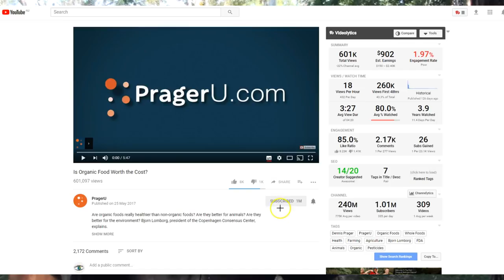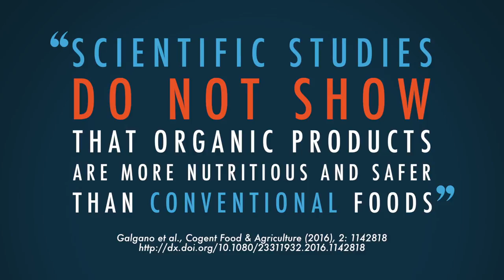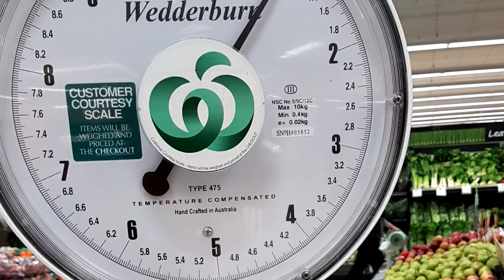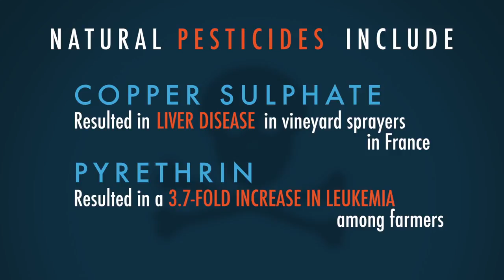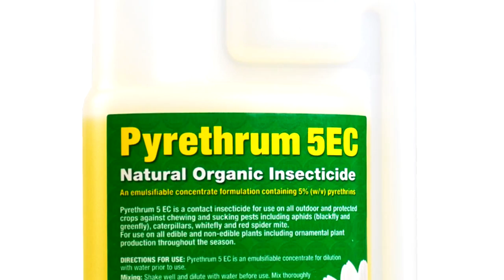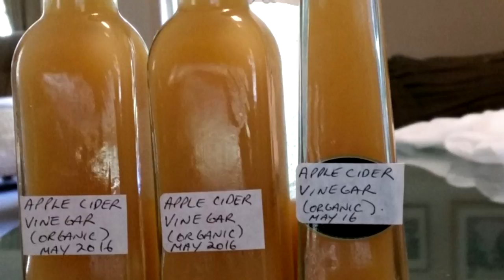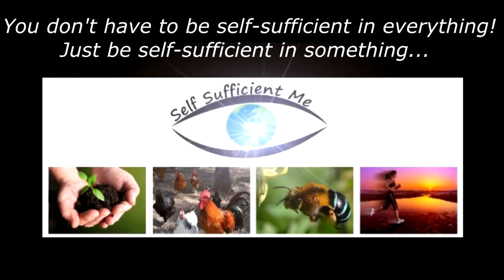Is Organic Food a Scam?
This video on whether the production of organic food is a scam/lie or at best a big waste of money is in response to a video I saw produced by Prager Unervisity and narrated by Bjorn Lomborg called "Is Organic Food Worth the Cost?", which practically argues that the whole organic food industry is fake and the only reason people buy organic goods is due to clever marketing by those in the organic food industry.

Blog (use the search bar on my website to find info on certain subjects)

Self Sufficient Me is based on our small 3-acre property/homestead in SE Queensland Australia about 45kms north of Brisbane - the climate is subtropical (similar to Florida). I started SSM in 2011 as a blog website project where I document and write about backyard food growing, self-sufficiency, and urban farming in general. I love sharing my foodie and DIY adventures online so come along with me and let's get into it! Cheers, Mark :)